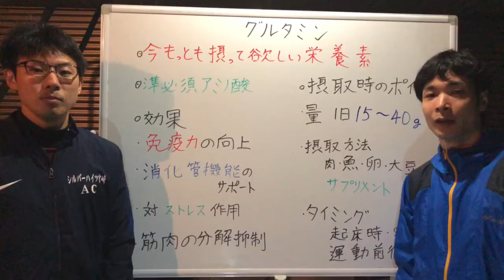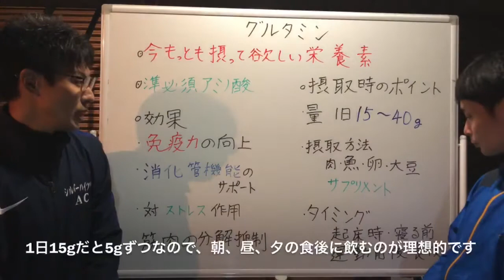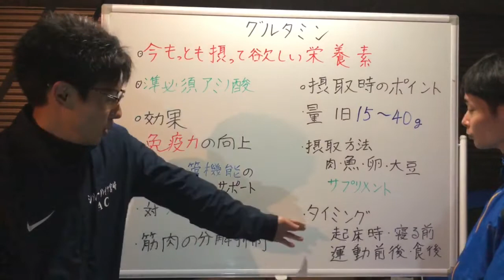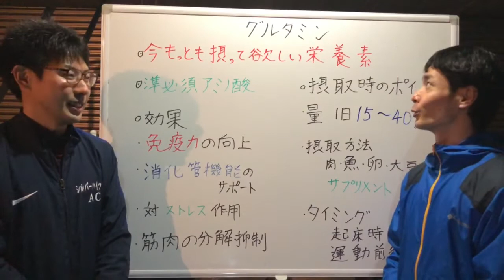【アスリートの為の栄養学】新型コロナウイルスやインフルエンザもこれを飲んで防げる！？今たくさんの人に摂取してほしい「グルタミン」その驚きの効果や摂取時のポイントなどご紹介します！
2020年プロジェクト
【100m】
10秒7切り　　監督
10秒84切り　お笑い部長
10秒台　　　前ちゃん、ヒロさん
11秒6切り　　尾崎さん、ヒロちゃん
【4×100mR 】
43秒切り

ヒロちゃんTwitter

監督Facebook

前ちゃんTwitter

ヒロさんTwitter

尾崎さんTwitter

BGM提供　フリー音楽素材　魔王魂様
効果音提供　効果音辞典様